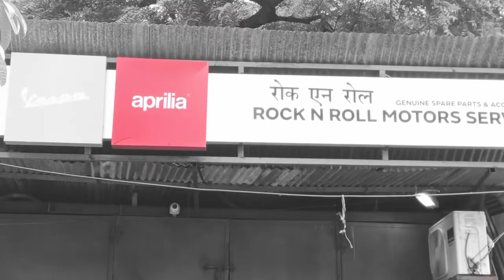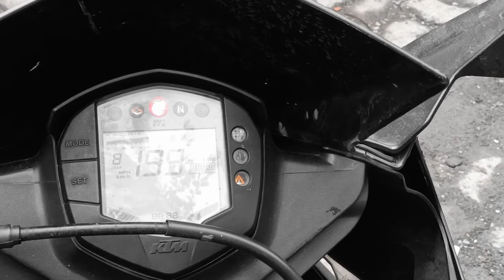car accident in my first vlog ppls react comments an share my vlogs